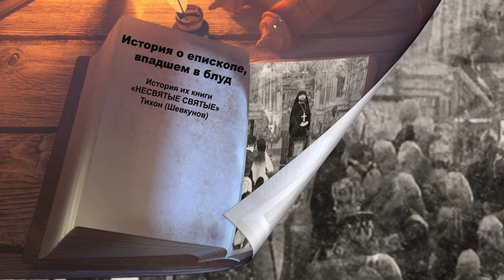О епископе, впадшем в блуд – Православная история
В одном ввизантийском городе жил епископ, которого очень любил народ. Но однажды произошло ужасное: по своей слабости или по легкомыслию, да еще, конечно, и по наущению дьявольскому, этот епископ впал в блуд… История их книги «НЕСВЯТЫЕ СВЯТЫЕ» Автор Тихон Шевкунов